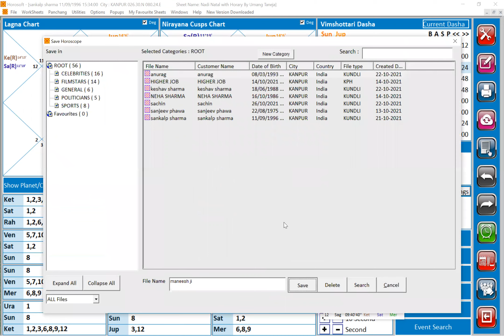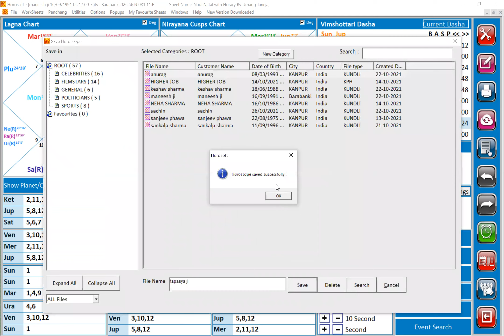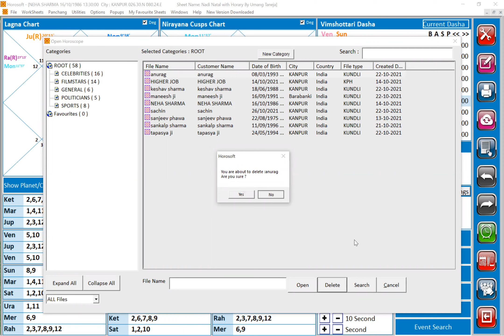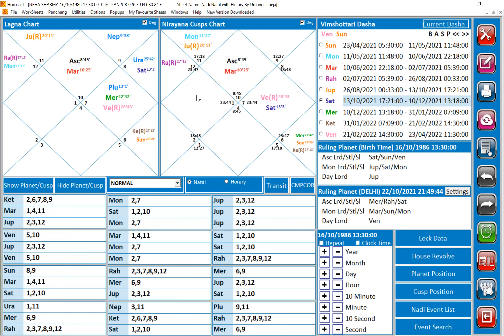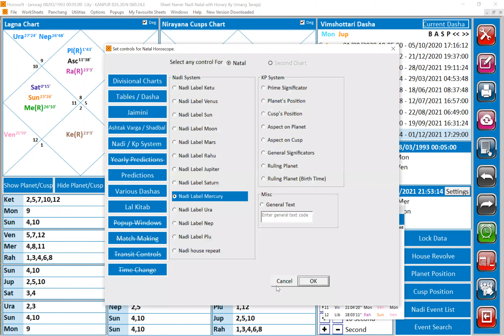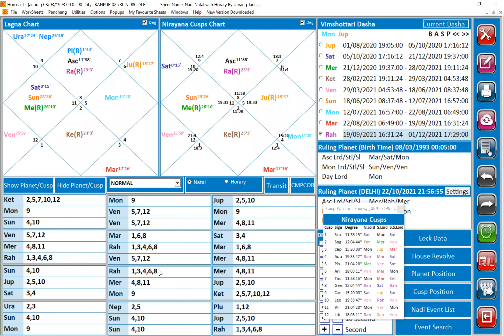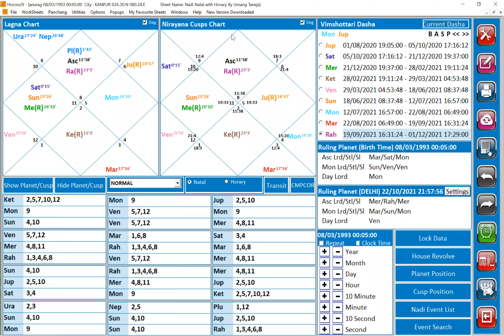Career counselling with Live Case Studies । वही काम देगा सफलता जो कुण्डली बता रही होगी । Abhiram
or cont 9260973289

How To Learn Astrology in Hindi